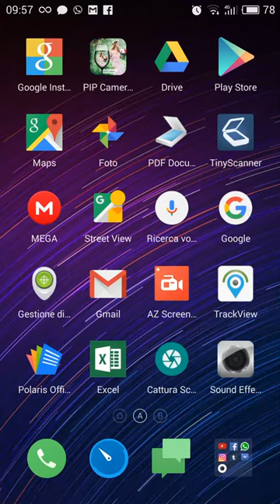App x cellulare